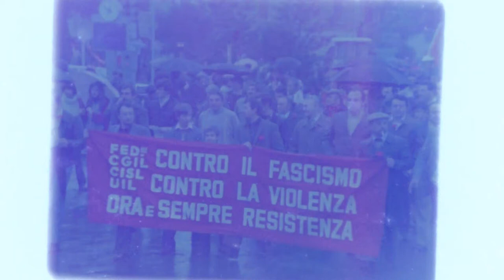Manifestazione antifascista in piazza della Loggia, Brescia, 9.5.1978.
Manifestazione antifascista in piazza della Loggia, Brescia, 9.5.1978. Da pellicola negativa degradata, film muto 16 mm. Fondo cinematografico del Museo Nazionale della Fotografia di Brescia.